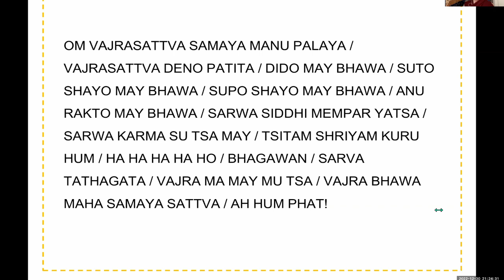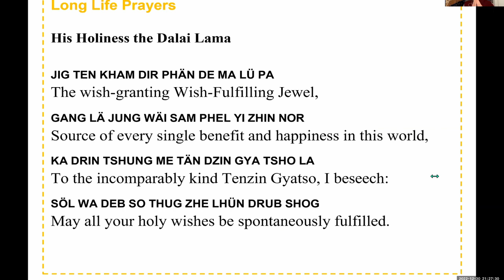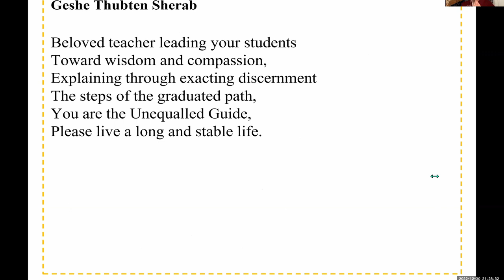Evening Express Meditation